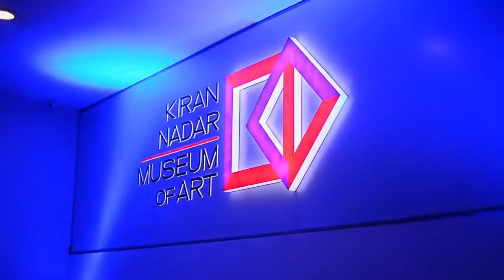Gauri & Nainika's SS18 presentation at Kiran Nadar Museum of Art